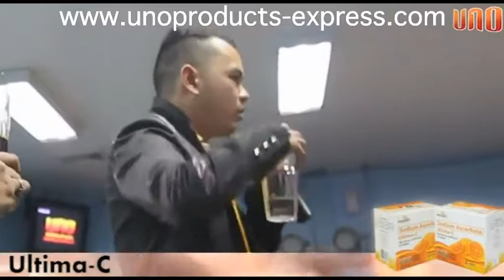UNO Product Demo Ultima C